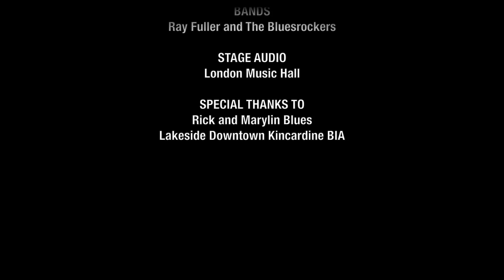Ray Fuller and The Bluesrockers, Lighthouse Blues Festival 2015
2015 Bruce Telecom Lighthouse Blues Festival, Kincardine ON.
Filming Courtesy of Bruce Telecom.
Videographer, editor: Adam Olivero